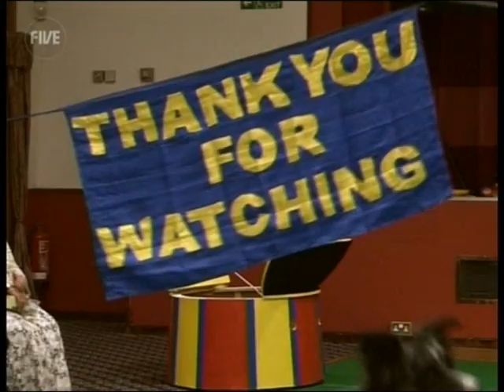Lights Camera Animals TV show with Richard Curtis and Mary Ray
Richard Curtis and Mary Ray are filmed for a TV show about talented animals and their trainers for more details go